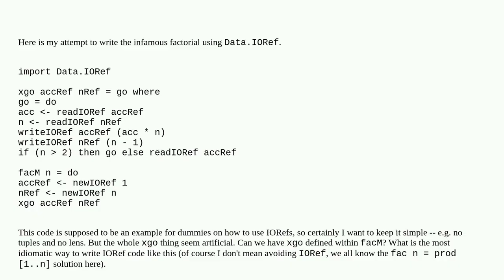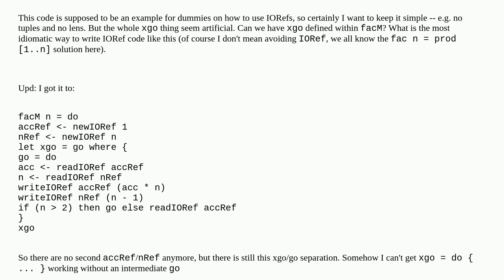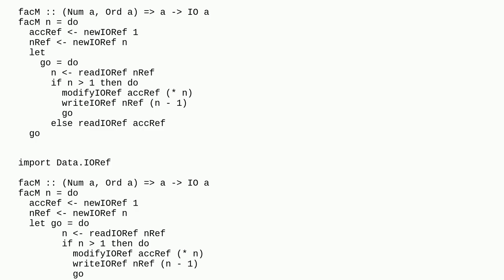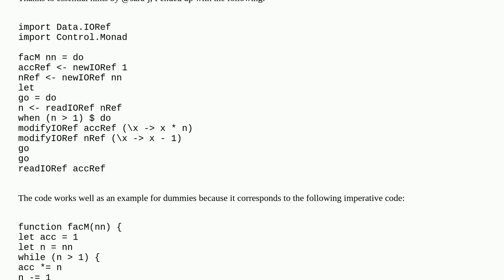Mutable IORef-based factorial example in Haskell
A special thanks goes out to the community

  haskell